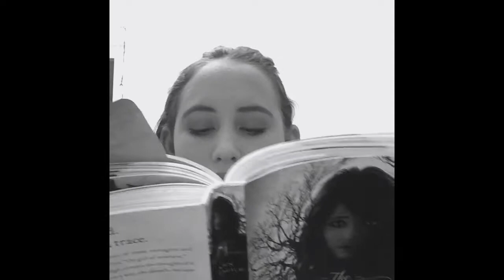Dead House| Book Talk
Written by Dawn Kurtagich